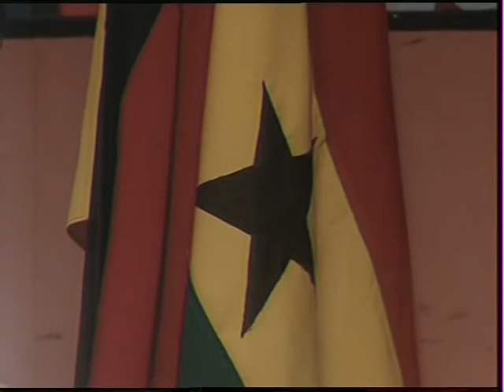Alumniportal Deutschland in Ghana: Breakfast Show